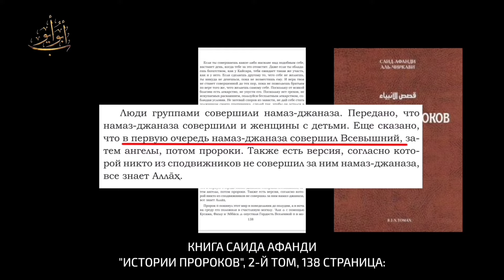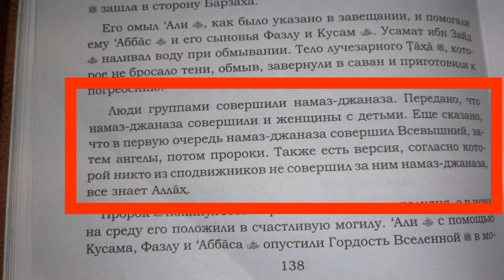Аллах совершил намаз, ересь в книге Саида афанди